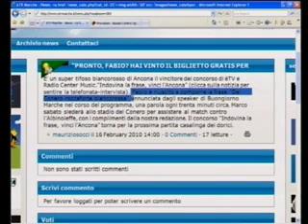"FABIO, HAI VINTO ANCONA PADOVA"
E' un super tifoso biancorosso di Ancona il vincitore del concorso di èTV e Radio Center Music "Indovina la frase, vinci l'Ancona". Fabio ha avuto i pollici più veloci della città: è riuscito a comporre per primo la frase "Del Conero roccaforte biancorossa" e sarà ospite di èTV e Radio Center Music per Ancona Padova. Martedì prossimo si gioca ancora! Servizio di Maurizio Socci, montaggio di Francesco Amicucci